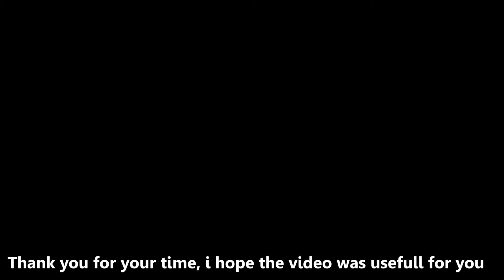Watercolor painting for beginners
Hello, I'm here to show you my technique in water color and how to make any tile you want.
It is pleasure journey we will have together.
Let's try this simple way to color any tiles.
It is used in landscape, plans, perspectives or any drawings architecture need